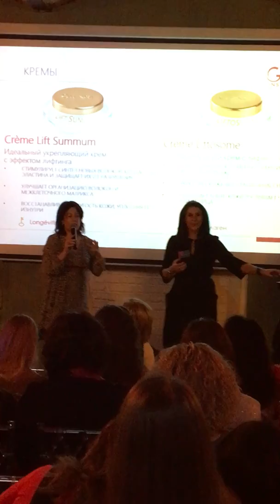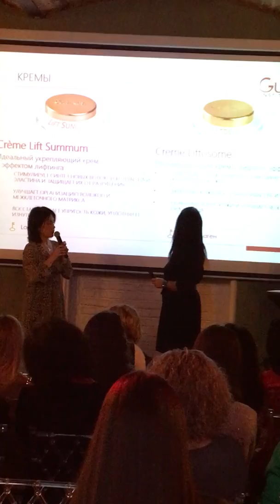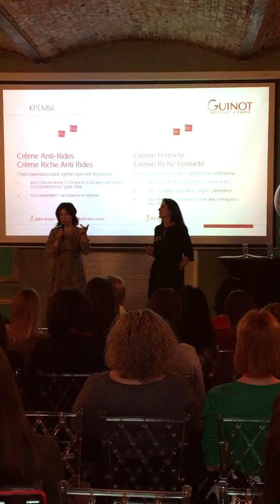Разница в кремах Гино (Guinot) для укрепления кожи лица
Линия Упругость включает в себя 3 ключевых позиции : крем Fermete Lift для снижения скорости разрушения коллагена за счет актипрогерина, плюс наполнения кожи 2 видами гиалуроновой кислоты ,
Litfosome - для синтеза нового коллагена и внесение в кожу его гидрализованной формы. И Lift Summum - для синтеза и структуризации коллагена, формирование структуры дермы.
3d омоложение от сети салонов Мишель Экзертье